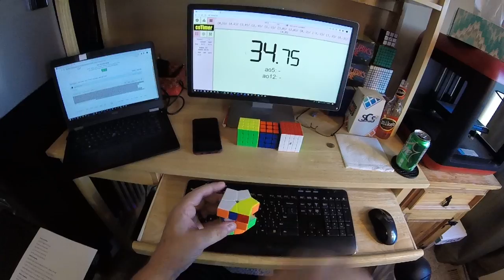Square-1 ao5 36.61 (feat. 30.81)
ao5 = 36.61

I've been learning western style turning the past few weeks and it's finally starting to show in my times.